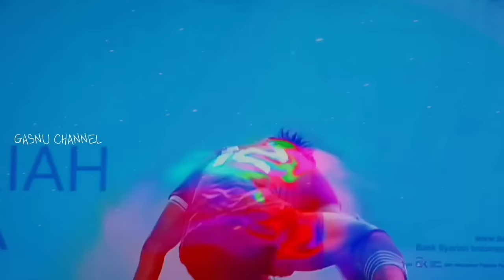berita timnas indonesia~ naturalisasi Ryan flamingo disiapkan~Tristan goijer~striker delano ladan